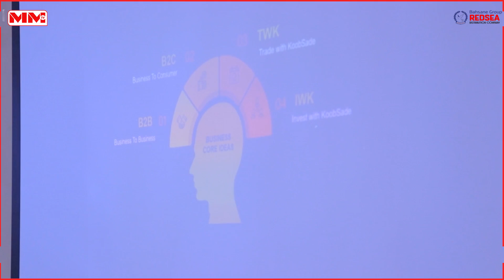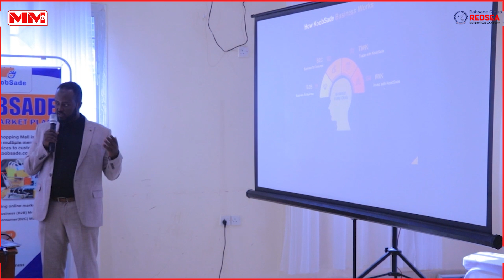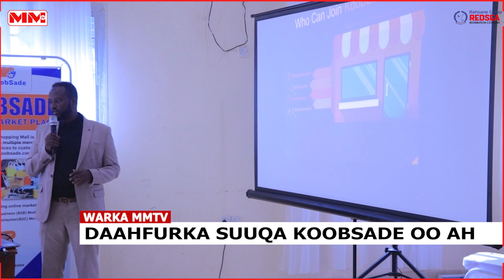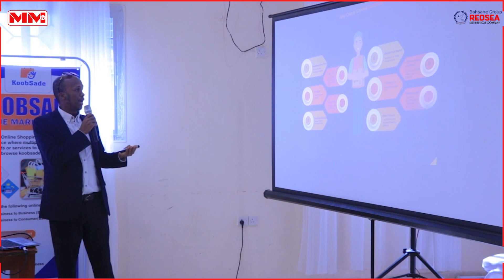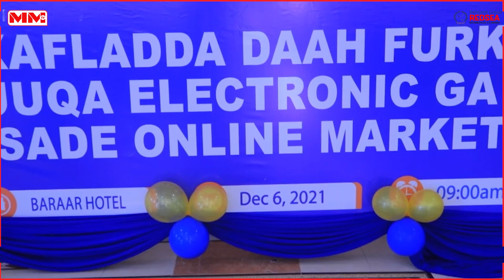Suuqa Koobsade ayaa laga daah-furay magaalada Hargeysa.